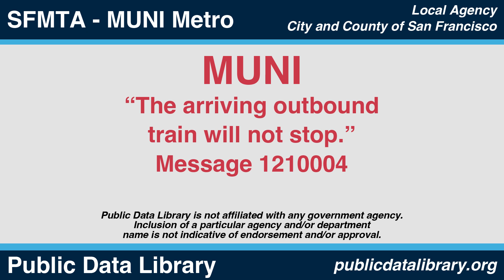SFMTA Muni Metro - The arriving outbound train will not stop. - 1210004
SFMTA Muni Metro - The arriving outbound train will not stop."
Message 1210004